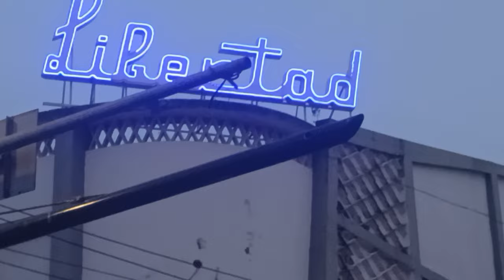SOBREABUNDARON LAS PUPUSAS HABÍAN PARA TODOS